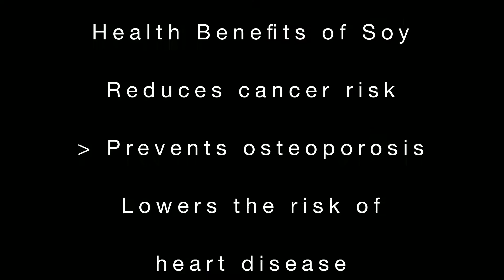soya chunk fry recipe | meal maker fryrecipe | soyabean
Soya chunks Fry#mealmakerfry soyabean soyachunkssoya chunksmeal maker gravysoya roast recipessoya chunks varuthathuKerala village LifeKerala traditional foodVillage foodKerala foodKerala natureKerala traditional life styleKerala Traditional HomeDiwali sweetsKerala Diwali sweetssoya chunks recipesoya chunks gravysoya chunks currykerala village foodsoya chunks frymeal maker gravy in tamilsoya chunks recipe in tamilsoya chunks curry recipesoya chunks kurma#soya